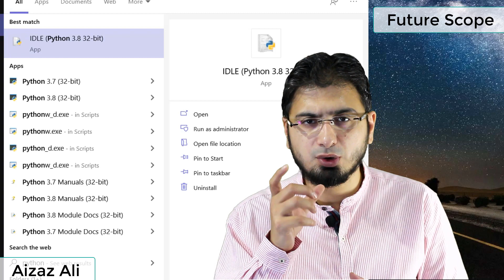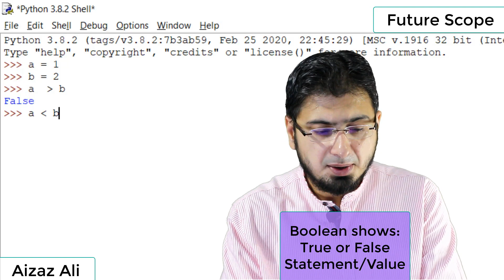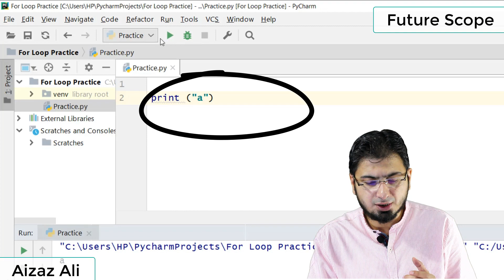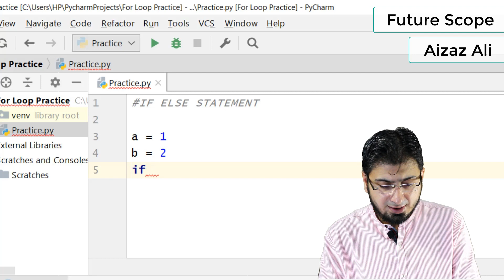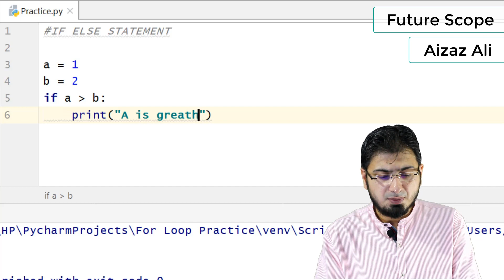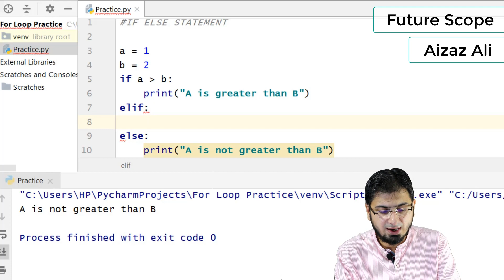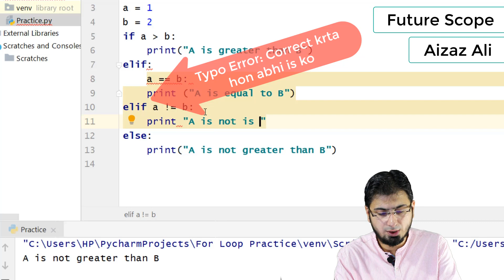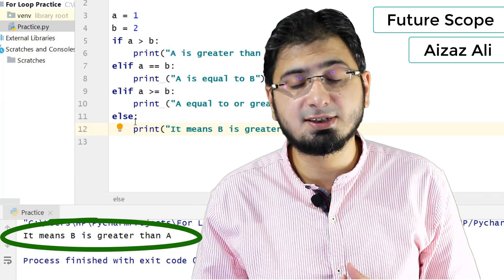#11 IF Else Elif Statement & Boolean in Python Tutorial |AI Series| Hindi |Urdu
in this video if else elif statement of python and boolean is covered with the help of very easy example. you will enjoy learning in them. it is python tutorial more over AI Series. Happy learning.

This is Artificial Intelligent series and right now we are in Python Tutorials for beginners.
In this video we will learn List and Tuple usage in python and all the way in Artificial Intelligence.

Everyone can learn Artificial Intelligence and Python language, all we can have to invest is little bit Time.
Variable is so useful tool in machine learning and deep learning as well.
It is most useful skill in freelancing, by learning this skill we can be billionaire by doing freelancing project.

See you in next video, topic name is Whileloop in Python Tutorial